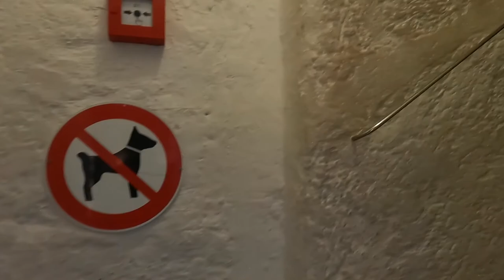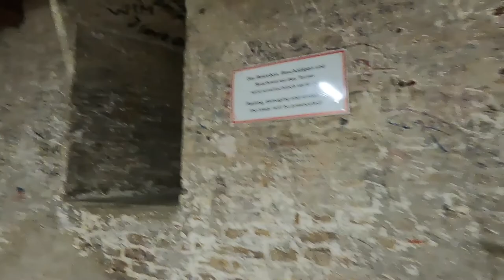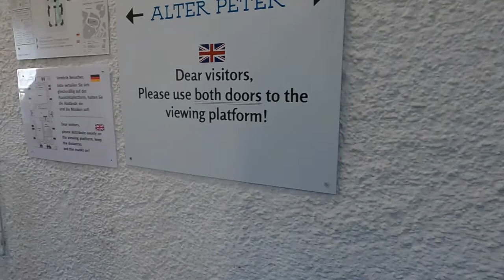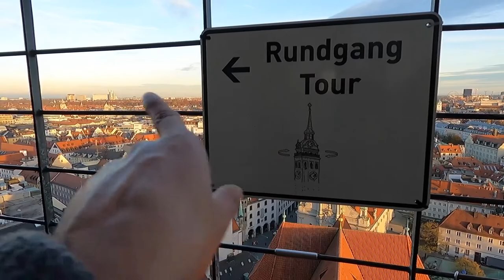Get a nice panoramic view of Munich Germany from the tower of St. Peter's Church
St. Peter's Church is the oldest parish church in Munich, the first time mentioned in 1181. The interior was reshaped about 1750 in the "Bavarian Baroque" style. The 91m high tower (called "Old Peter") offers the best view of the Old Town and the skyline of Munich. You can climb the tower to get a great view of the old town. The tower is open from noon until 4:30pm.

✅ You might also enjoy watching some of my other videos of Germany and Austria: